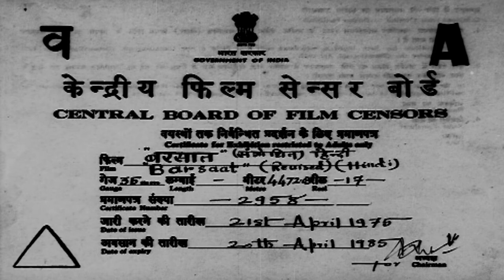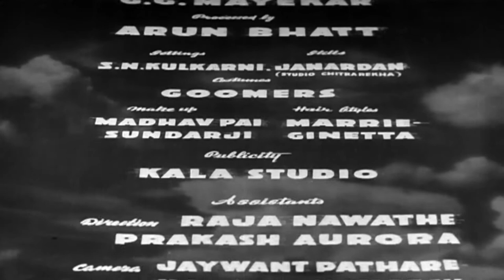𝐁𝐚𝐫𝐬𝐚𝐚𝐭 𝟏𝟗𝟒𝟗 | 𝐅𝐮𝐥𝐥 𝐇𝐢𝐧𝐝𝐢 𝐇𝐃 𝐌𝐨𝐯𝐢𝐞 | 𝐑𝐚𝐣 𝐊𝐚𝐩𝐨𝐨𝐫 | 𝐍𝐚𝐫𝐠𝐢𝐬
Barsaat 1949 | Full Hindi HD Movie | Raj Kapoor | Nargis | Prem Nath | MovieMinesHD

City dwellers Pran and Gopal fall in love with two village girls while holidaying. After they return home, Gopal continues to flirt with other girls while Pran realises that his feelings are genuine.

Directed by      : Raj Kapoor
Written by        : Ramanand Sagar
Screenplay by : Ramanand Sagar
Story by            : Ramanand Sagar
Produced by    : Raj Kapoor
Uploaded By    : @MovieMinesHD

Starring :
Nargis
Raj Kapoor
Prem Nath
Nimmi
K. N. Singh
Cuckoo
B. M. Vyas

Cinematography        : Jal Mistry
Edited by                      : G. G. Mayekar
Production company : R. K. Films
Distributed by              : R. K. Films
Release date                : 22 April 1949 (India)
Running time               : 171 min
Country                         : India
Language                      : Hindi